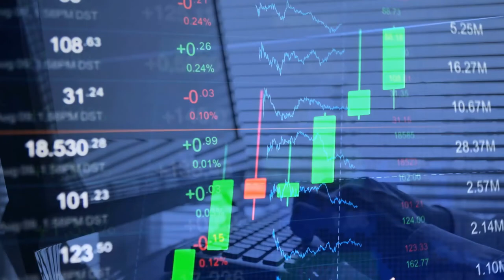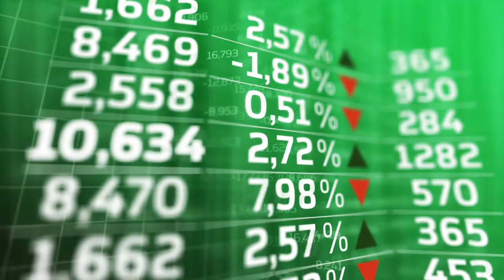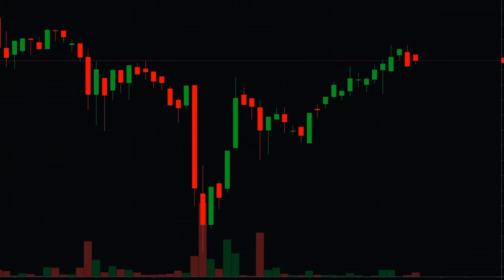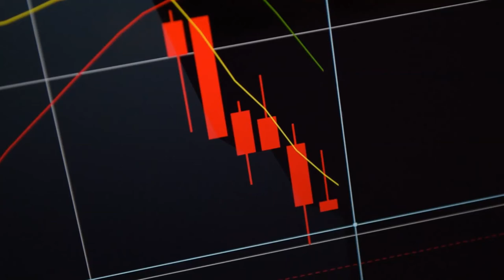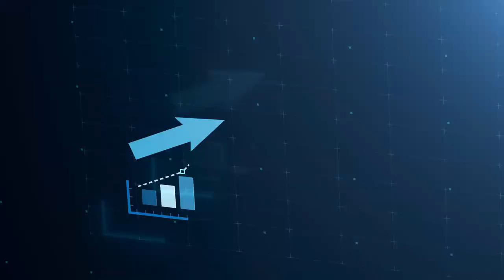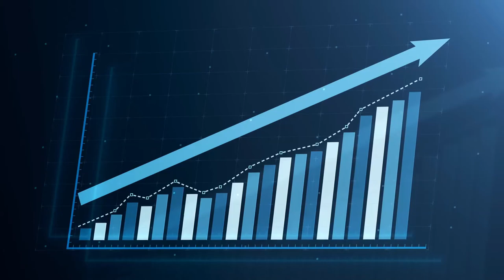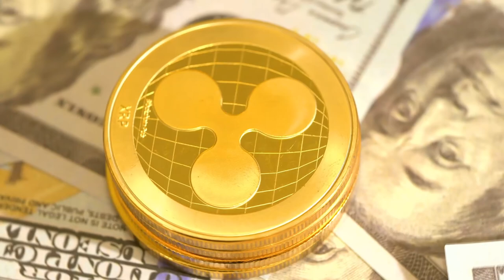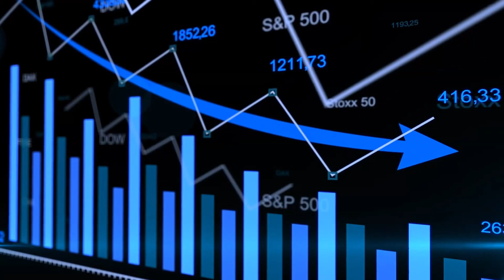Predicciones de Criptomonedas 2021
En este video les estaré dando mi predicción de criptomonedas 2021. Estaré cubriendo mis 7 monedas preferidas, que son, Cardano, Binance Coin, Chainlink, Polkadot, Vchain, XRP y Ethereum. Este mercado alcista parece, estar imitando el doble pico del año 2013. Parece que no alcanzaremos los altos números en el cripto mercado que todos ansiosamente queríamos ver este año. Sin embargo, no se desanimen, aún estamos obteniendo buenas ganancias con cripto monedas.